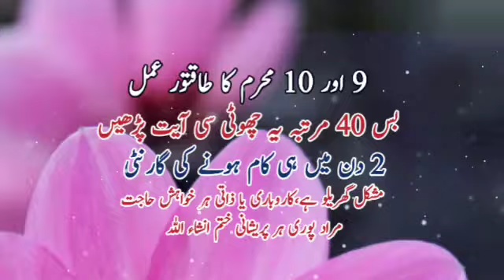9 Aur 10 Muharram 2024 Ka Khas Wazifa For Any Problems|Hajat Mushkil Ka Wazifa|Sunehre Alfaz P#3040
Asalam.Alaikum bhaiobaur meri behno aj ki video main 9 aur 10 muharram.2024 ka wazifa batane laga hon jo ke har mushkil hajat pareshani ka khas wazifa hi wazifa for any problems
Released Date:15-July-2024(Monday)
Editor: Sunehre Alfaz Team
Back Music: Sad Flute tone
Label: Sunehre Alfaz
Production: Sunehre Alfaz
Uploaded By: Sunehre Alfaz (Youtube Channel)